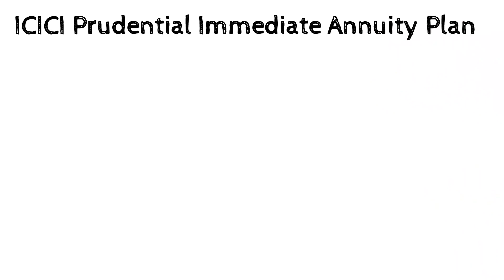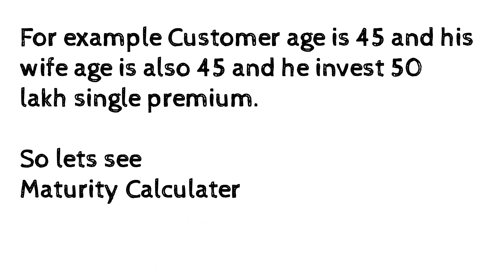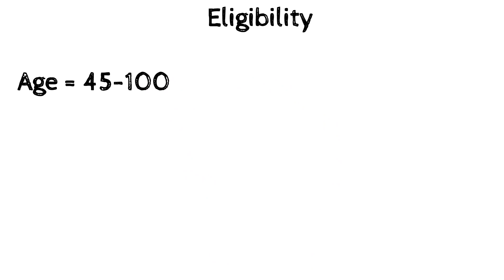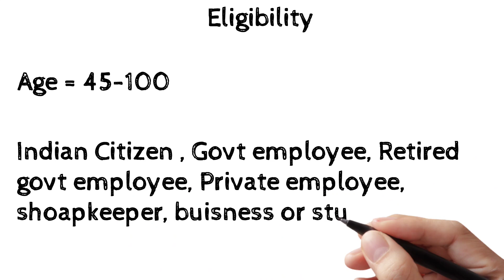ICICI Prudential Immediate Annuity Plan Maturity Calculater | ICICI Pension Plan in Hindi Details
All contents on this channel including Audio, video, graphics, and photos are subject to copyright. Illegal use of contents from this channel is prohibited and will result in immediate takedown. Contents can't be reproduced without any prior written permission at

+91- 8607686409